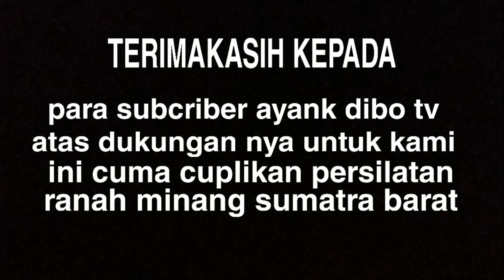SILEK RANAH MINANG HARIMAU LAPA KAMBANG ILALANG (surau badano)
terimakasih atas suport nya
para subciber Ayank Dibo Tv